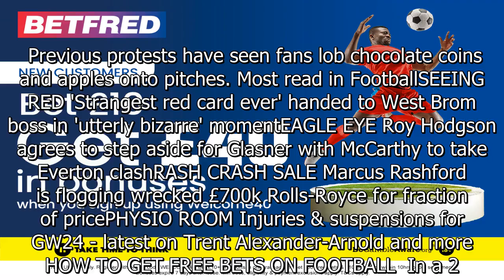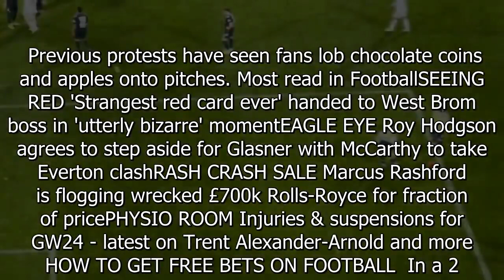Match suspended after remote control cars enter pitch and start doing flips